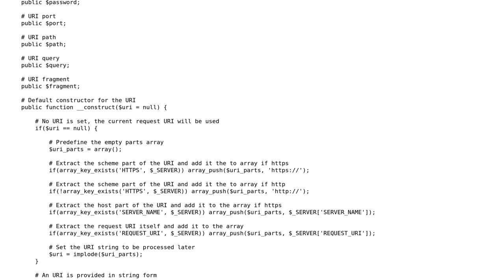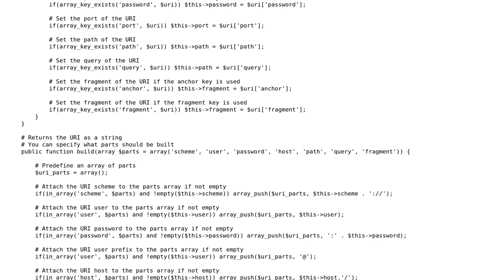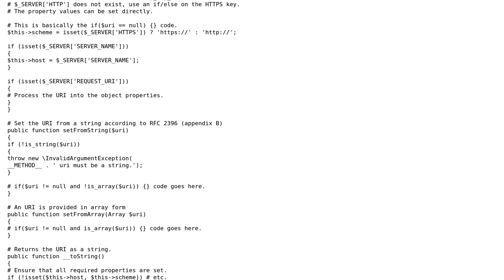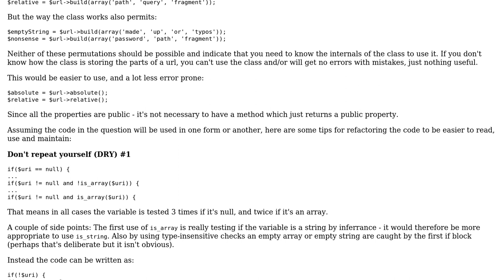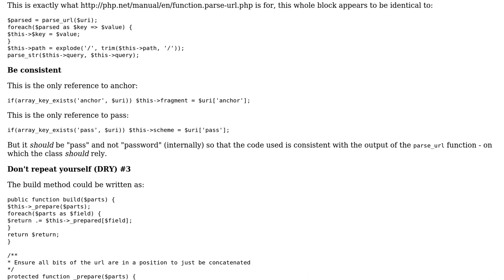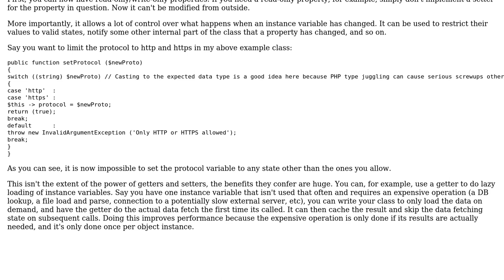Code Review: URI parsing and handling class (4 Solutions!!)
Code Review: URI parsing and handling class